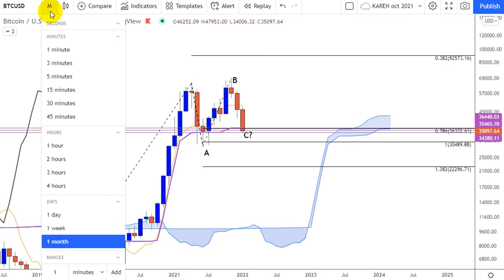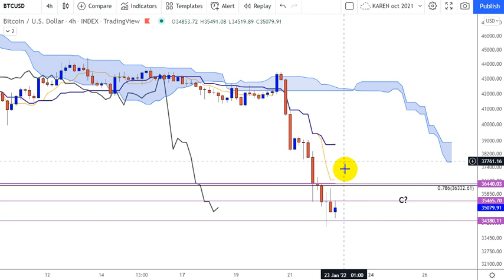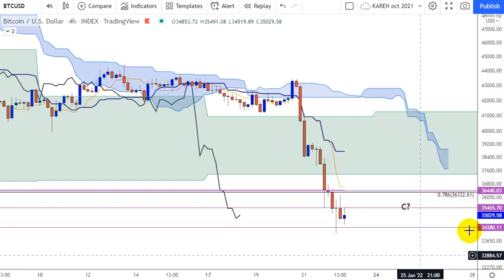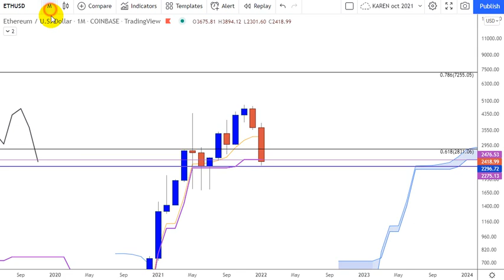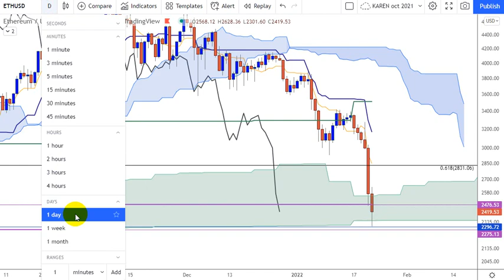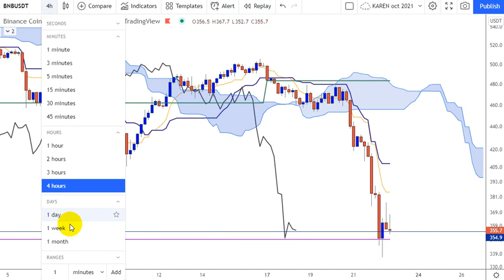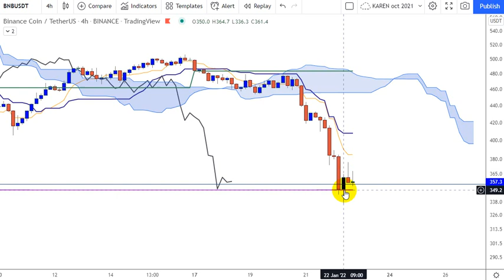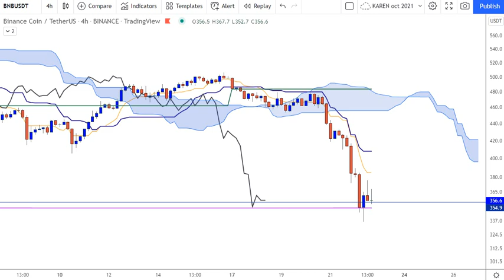CRYPTOS UPDATE 2201 2022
Analyses avec Ichimoku sur BTCUSD, ETHUSD et BNBUSD, suite à la baisse du 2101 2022.